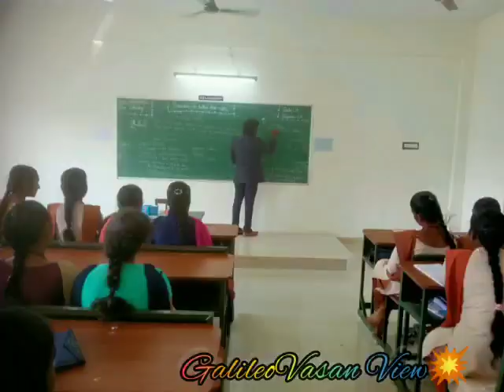Mayiladuthurai Dharmapuram Gnanambigai Womens College Visit💥